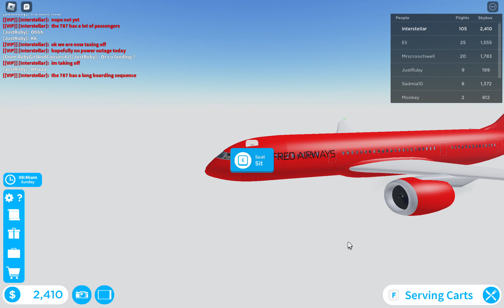roblox cabin crew simulator: power goes out midflight V3 and final